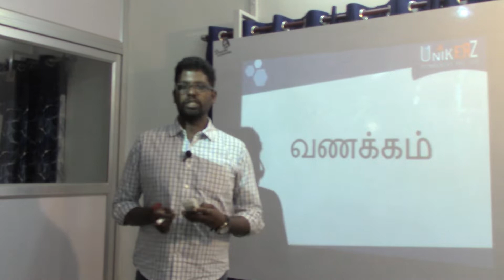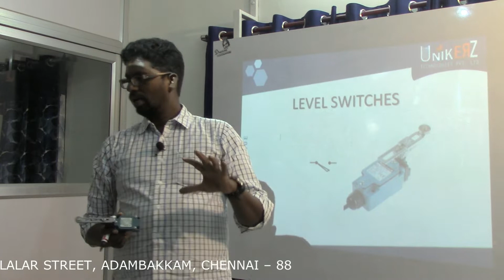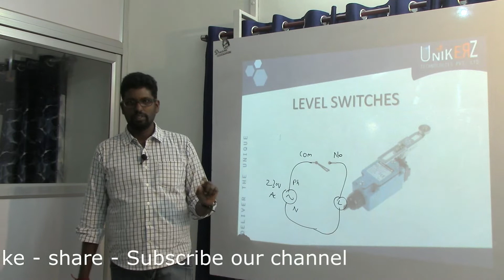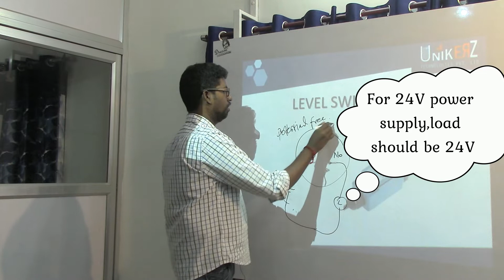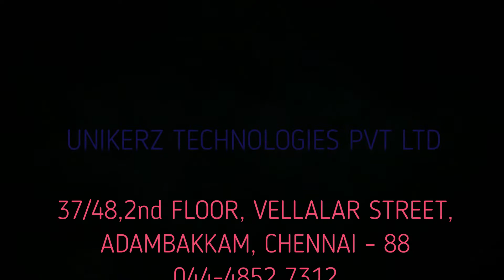Limit Switch working - Sensors - PLC Input Devices - In TAMIL - Part 03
We have already seen basic Switches (Push buttons,Selector switch) in the previous videos...Here learn about Limit Switch!